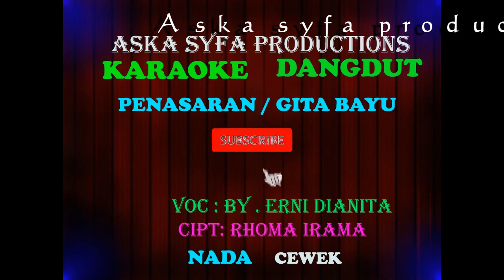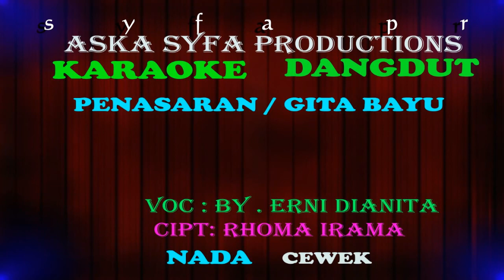Karaoke Penasaran - Rhoma irama -Versi Gita Bayu-Nada Cewek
Karaoke Penasaran
Karaoke Dangdut Terbaru Terpopler
Voc : Rhoma Irama /By.Erni Dianita

Kami menggunakan keyboard yamaha psr dan bantuan sampling kendang reaper dengan kualitas audio terbaik.

Lirik lagu Penasarn Gita Bayu :
KALAU BELUM BISA AKU MENDAPATKAN
OH PRIA TAMPAN YANG MENJADI REBUTAN
SUNGGUH MATI AKU JADI PENASARAN
SAMPAI MATIPUN AKAN KU PERJUANGKAN

MEMANG DIA YANG PALING TAMPAN
DIANTARA PRIA YANG LAIN
AKUPUN TAK MERASA HERAN
KALU DIA JADI REBUTAN

SAMPAI MATIPUN AKAN KUPERJUANGKAN

SEMUA ORANG GILA PADANYA

SEMUA ORANG BERLOMBA LOMBA
UNTUK MENDAPAT KASIH SAYANGNYA
BERMACAM MACAM CARAPUN DILAKUKAN
TIDAK UBAHNYA SEPERTI PELOMBAAN

SAMPAI MATIPUN AKAN PERJUANGKAN

O...O...